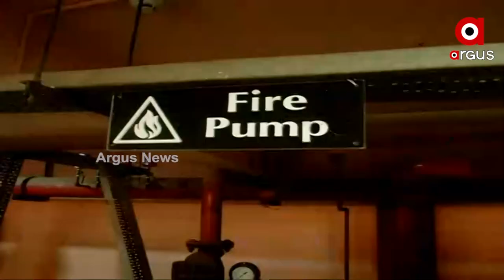ଦିଲ୍ଲୀ ମୁଣ୍ଡକା ଅଗ୍ନିକାଣ୍ଡ ଘଟଣା ପରେ ସତର୍କ ହୋଇଛି ଓଡିଶା ଅଗ୍ନିଶମ ବିଭାଗ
ରାଜ୍ୟରେ ଥିବା ବିଭିନ୍ନ ସରକାରୀ, ବେସରକାରୀ ଅଟାଳିକା ସମେତ ଶିକ୍ଷାନୁଷ୍ଠାନ ଭଳି ବଡ଼ ବଡ଼ ବହୁ ତଳ ବିଶିଷ୍ଟ କୋଠା ଗୁଡିକର ବ୍ୟାପି ଅଗ୍ନି ନିରାପତ୍ତା ବ୍ୟବସ୍ଥାର ଯାଞ୍ଚ ଆରମ୍ଭ କରିଛି ଅଗ୍ନିଶମ ବିଭାଗ। ଏହି କ୍ରମରେ ଆଜି କଟକର ହସ୍ପିଟାଲରେ ପହଂଚି ସେଠାକାର ଅଗ୍ନୀ ନିରାପତ୍ତା ଯାଞ୍ଚ କରାଯାଇଛି।